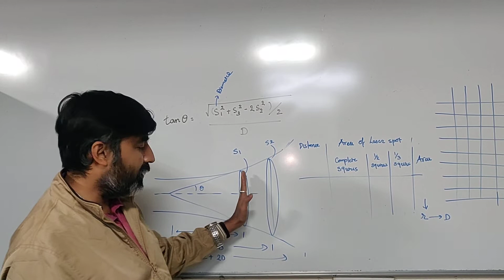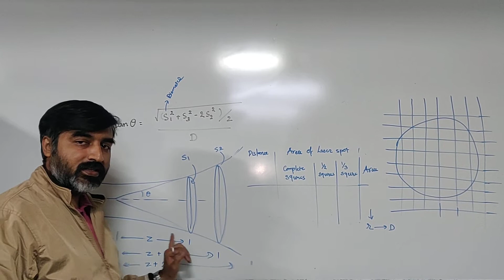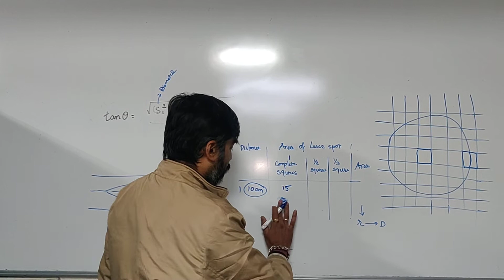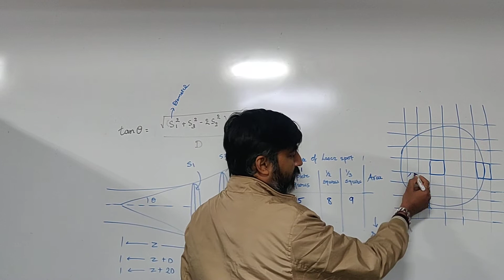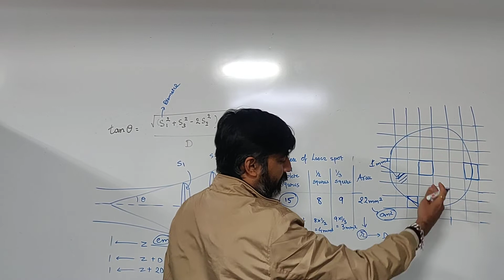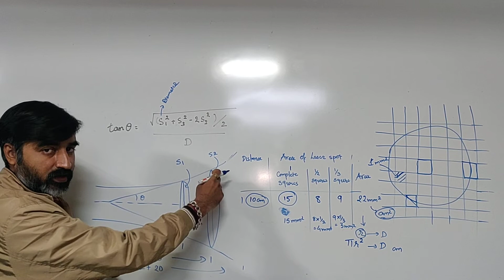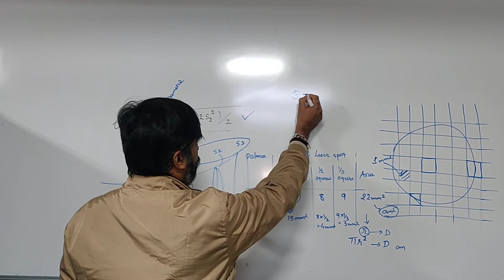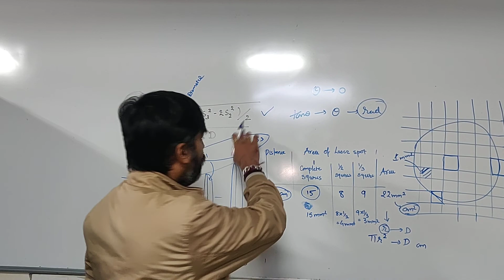Laser Divergence Part_3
Final calculation for the angle of divergence using radius of laser spots we took for three different distances (30 cm , 60 cm , 90 cm) in Part_2 is explained here.